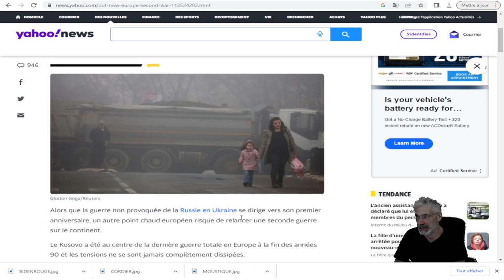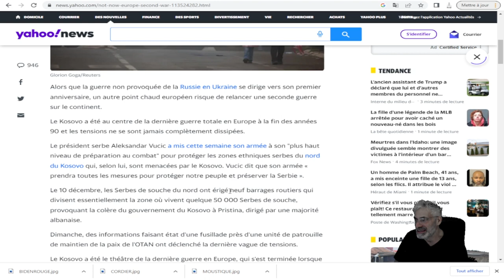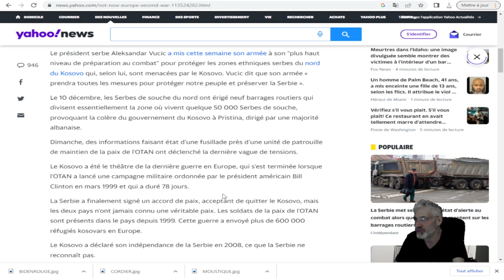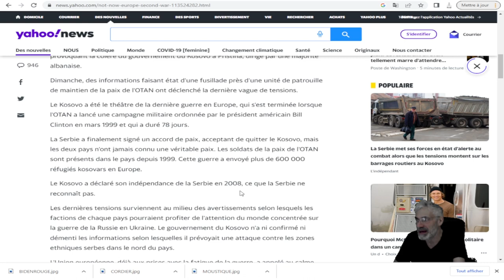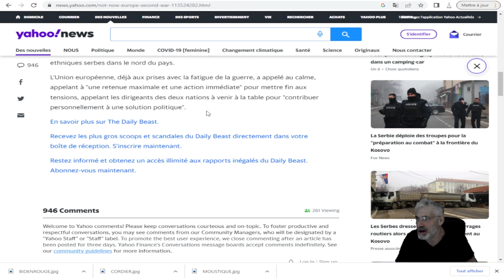L'EUROPE SE PRÉPARE AU PIRE; LA SERBIE ET LE KOSOVO SUR LE POINT D'ENTRER EN GUE....!